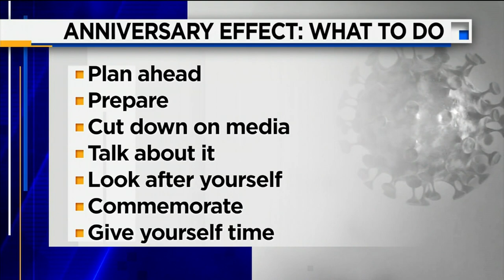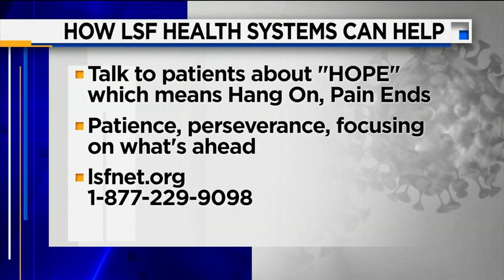Mental health and one year of Covid-19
Dr. Christine Cauffield joins us on the Morning Show to explain what one year of Covid-19 effects.